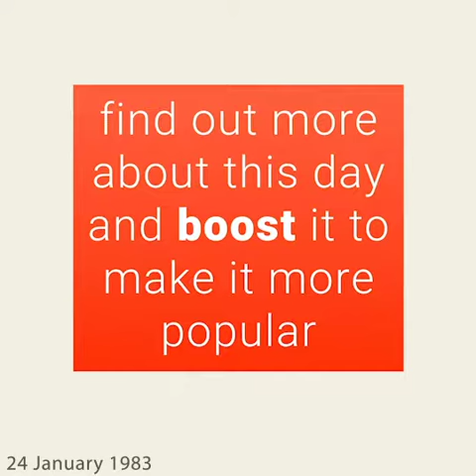January 24, 1983 - This day in 30 sec. - Takemeback.to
What happened on January 24th, 1983 in 30 sec video. Find out what the world looked like on January 24th, 1983: day of the week and zodiac sign, most popular movies, bestselling books and music hits on this day.

Legends are born on January 24th, 1983. It was Monday, under the sign of Aquarius.
While Ronald Reagan was ruling the U.S.A, people were listening to the sound of Sexual Healing by Marvin Gaye and Baby, Come To Me by Patti Austin on the radio.
Moviegoers were watching Frightmare by Norman Thaddeus Vane and Lianna by John Sayles in theatres and the bookworms were reading Growing Up by Russell Baker and The One Minute Manager by Kenneth Blanchard and Spencer Johnson on their couches.

to find out more about this day.
Takemeback.to